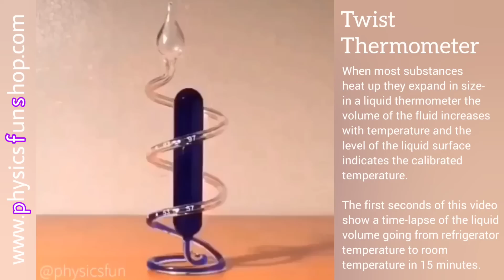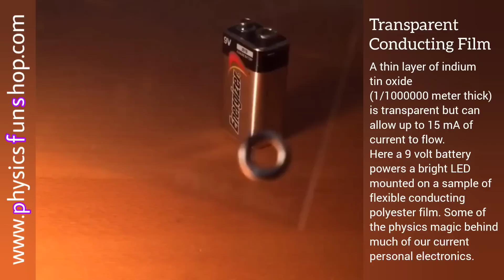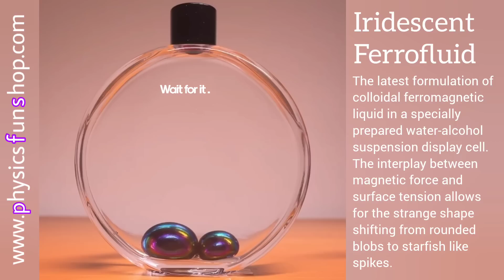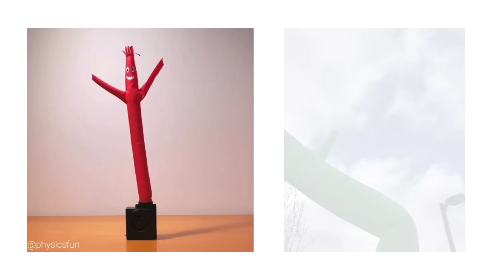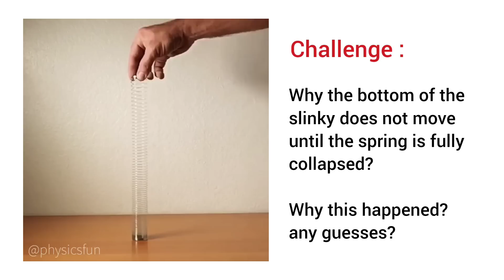Exploring the Future: Amazing Gadgets That Have Reached a Next Level 6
PhysicsFun is bringing you Exploring the Future: Amazing Gadgets That Have Reached a Next Level 6
Sit back and relax. Enjoy 8 minutes of oddly satisfying scientific curiosities featuring many mindblowing stuff!

This video contains:

 👉🏻 Mirror Anamorphosis: this famous print by artist István Orosz has a hidden anamorphic image revealed by placing a mirrored cylinder over the depiction of the moon in the image.

👉🏻 Tesla’s Plasma Mug: this double walled glass mug glows orange from the excitation spectrum of neon gas at low pressure.

👉🏻 Magnetic Equilibrium Pen: a weighty and elegant writing pen dances on its tip when released, trapped against gravity by a magnetic field. A strong neodymium magnet in the base allows the pen to stand on its tip even when the base is tilted. A very nice design!

👉🏻 The HoverPen @physicsfun

👉🏻 Twist Thermometer: when most substances heat up they expand in size- in a liquid thermometer the volume of the fluid increases with temperature and the level of the liquid surface indicates the calibrated temperature.

👉🏻 Transparent Conducting Film: a thin layer of indium tin oxide (1/1000000 meter thick) is transparent but can allow up to 15 mA of current to flow.

👉🏻 Hexagonal Lens Array: glass diffuser with hexagonal grid of lenses produces interesting pixelation and aliasing effects.

👉🏻 Complex Standing Waves on a String: two motors spin a string while illuminated by strobing LEDs allows investigation of the complexity of standing waves in a periodic system.

👉🏻 Iridescent Ferrofluid: the latest formulation of colloidal ferromagnetic liquid in a specially prepared water-alcohol suspension display cell.

👉🏻 More Ferrofluid @physicsfun

👉🏻 Newton's Rings: the result of constructive and destructive interference of light waves when a convex lens is put in contact with a flat sheet of glass. This apparatus allows for compression of the two pieces of glass. Note that large pressure increases lead to distortions in the radial symmetry- the ring pattern can be used to check for slight defects when grinding/making lenses. Sir Isaac Newton is credited with formulating the correct equations to describe the spacing and thickness of the concentric lines of light and dark.

👉🏻 Piezoelectric PZT Cell: encased in acrylic is a cylinder of ceramic PZT material which when suddenly compressed generates more than 30kV allowing a spark to jump across a 1cm gap. This vintage 1970s demonstration (still available) uses a lever and cam mechanism to compress the piezo ceramic which is connected via conductors to the spark gap. The piezoelectric effect is the ability of certain materials to generate electric charge when deformed under mechanical stress. Lead (Pb) Zirconate Titanate (PZT) is the world’s most widely used for making sparks- you probably own a piece in your lighter wands or on your barbecue or stove where a spring mechanism is used to strike the piezo cell.

👉🏻 Tork Kinetic Sculpture: the motion of this 1975 vintage kinetic art may seem random at first, but it is actually three modes of motion combined in this coupled harmonic oscillator.

👉🏻 Viral stuff on internet vs @physicsfun

👉🏻 BONUS CLIPS

👉🏻 SOLUTION TO PREVIOUS QUIZ

👉🏻 PHYSICS BRAIN TEASER

👉🏻 Randomly selected comment

1) Liquid Time-  Aakash Gandhi
2) Crazy - Patrick Patrikios